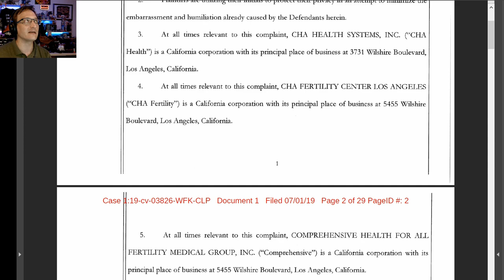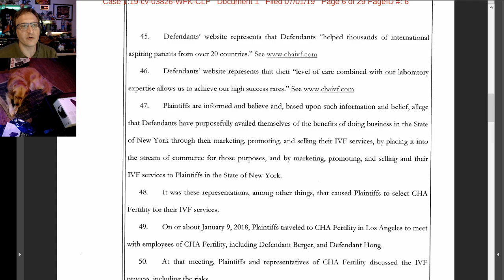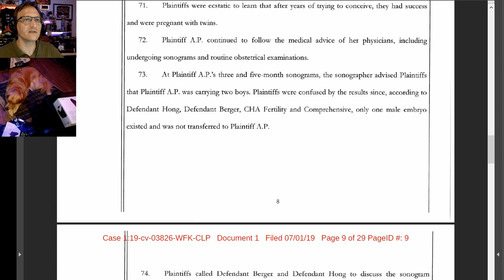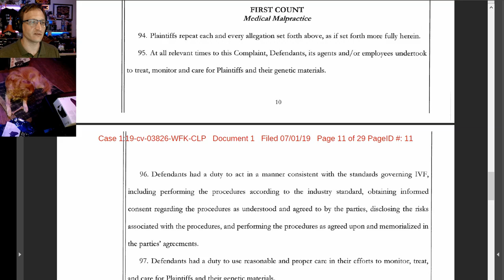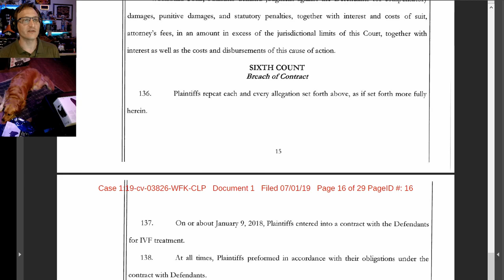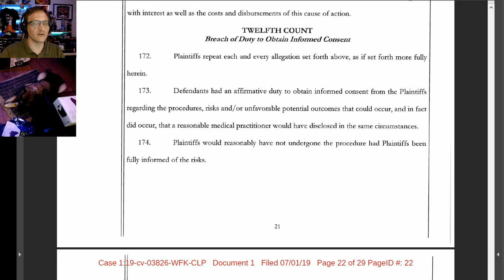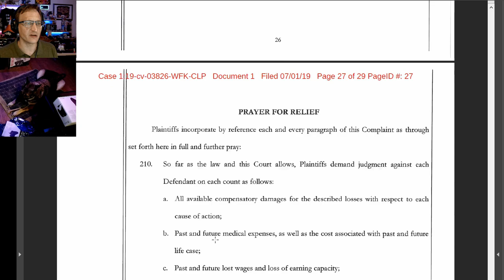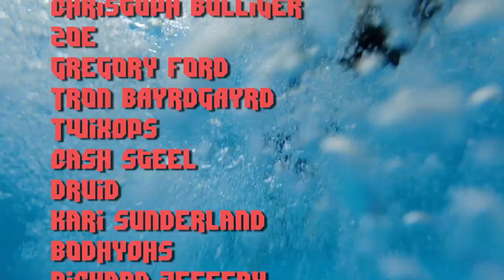Parents Lose Custody After IVF of Wrong Embryos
A California fertility clinic has been sued after allegedly implanting the wrong embryos and then hiding the mistake until after the mother had carried the children to term. She then discovered the mistake-turned-surrogacy-scheme AND lost custody of the twins to their (separate) biological parents at the same time. Let's review this amazing story through their lawsuit.

* COMMUNITY! *

July 2019 supporters:

$500 Supporter!
Joshua Davis
TandaPay

$50+ Supporters:
John Steel, Gavin Barnard, Kyle Mudrak, Eevi, Michael Pearce, Richard Fournier, Spirit Bear, Jan Negrey, Daniel Perez, Snorre Wisotzky